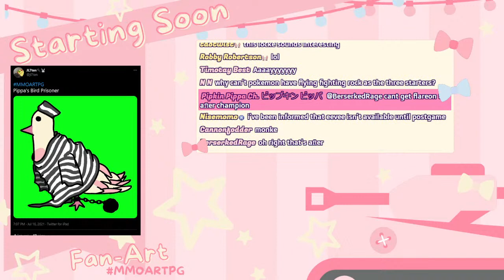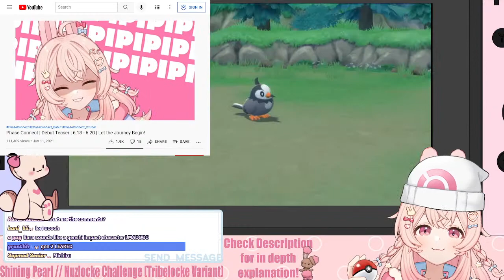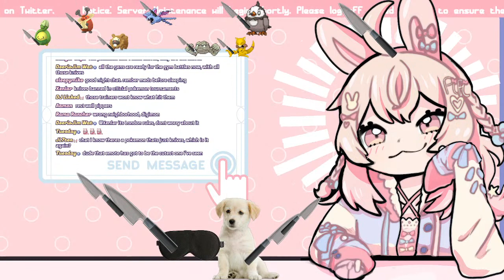Cutest Rabbit's Tribelocke Challenge (Rules in Desc) ✨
Let's do a nuzlocke challenge!

________𝐓𝐑𝐈𝐁𝐄𝐋𝐎𝐂𝐊𝐄 𝐑𝐔𝐋𝐄𝐒________
     The Tribelocke variant is a variant of the Nuzlocke challenge. It is based on the standard Nuzlocke ruleset, with one significant change. When entering a new area, rather than catching only the first Pokémon you encounter, the player rolls a die or uses a random number generator to produce a number between one and six. Whatever number is rolled, the player must attempt to catch that many Pokémon on the route, and those Pokémon caught make up a “tribe”. This tribe must always fight together, meaning:

🔴 All members of a tribe must be either on your team or in the box at the same time; they must remain together and cannot split up. Either the entire tribe is on your team, or none of the tribe is.

🔴 In battle, tribes must fight together. If multiple tribes are in your party (say two tribes of three Pokémon) you may only switch between members of the same tribe, and may not switch to members of the other tribe until the battle is over or the entire first tribe has been knocked out.

     The duplicates clause will normally not be used in this challenge, as early routes may not provide enough different Pokémon to meet the requirements of catching a large tribe. Therefore, it is common in this challenge to have multiples of a Pokémon species in the same tribe, especially in the early-game.

Other notes:

🔴When catching a tribe, standard Nuzlocke catching rules apply. If you fail to catch a Pokémon and it faints or flees, you lose that encounter. For example, if a player rolled a five, and then accidentally knocked out the first Pokémon they encountered, they would then have four more attempts to catch Pokémon on the route, and the maximum size of the route’s tribe would decrease to four.

🔴It’s encouraged to follow a theme when nicknaming a tribe, to make them feel more distinct and memorable. You might name one tribe after characters from a movie, another tribe after your favorite foods, and so on.

🔴If a tribe member faints, it must be boxed or released, similar to standard Nuzlocke rules, and the size of the tribe is reduced. Surviving members of the tribe can continue to fight.

🔴If a Pokémon is the only member of its tribe, it may not switch in battle – if used, it must stay in until the battle is completed or it faints.

🔴Depending on the size of your tribes, you may not always be able to have a full team of six Pokémon. If, for example, you had three tribes, each with four Pokémon, you would only be able to have one tribe on your team at a time and so would only have four Pokémon in your party.

_________ 𝐏𝐡𝐚𝐬𝐞-𝐂𝐎𝐍𝐍𝐄𝐂𝐓 _________
Tenma Maemi  @Tenma Ch. マエミ 天満
Shisui Michiru  @Michiru Ch. 紫翠みちる
Hakushika Iori  @Iori Ch. 白鹿いおり
Ashelia Rinkou  @Ashelia Ch. 鈴香アシェリア
Fujikura Uruka  @Uruka Ch. 藤倉ウルカ
Utatane Nasa  @Nasa Ch. 転寝ナサ

1. Be nice to other viewers. Do not spam, troll, or argue with one another.
2. Don’t talk to spammers. Block and report.
3. Do not reveal personal information about anyone, including yourself.
4. Please chat about the stream.
5. Please don’t mention other streamers in chat unless I bring them up. Also do not bring me up in other streamers’ chats unless permitted.